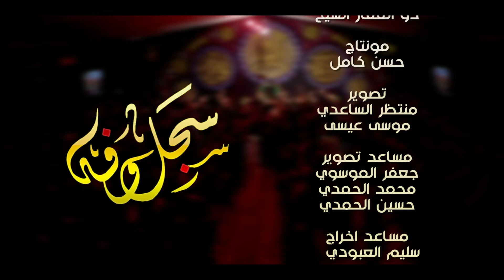سجل وفه -- عباس الدراجي حسينية الحسن المجتبى -- استراليا _ ملبورن -- Mulla Abbas Al-Daradji